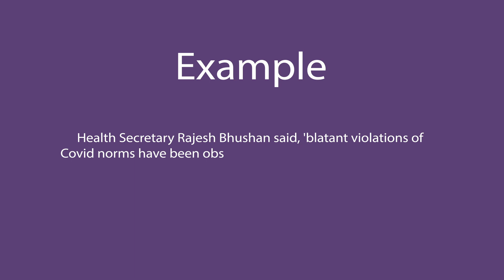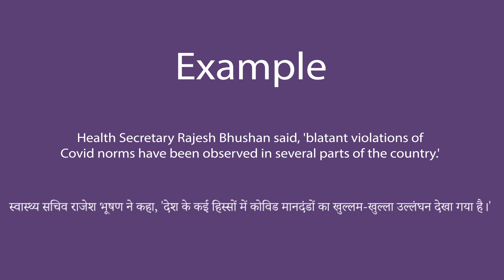Blatant In Hindi - HinKhoj - Dictionary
Hello friends!

Blatant means (of bad behavior) done openly and unashamedly
Blatant meaning of is खुल्लम खुल्ला
Blatant is used as an adjective.
We choose this word as Word of the day with sentence example - Health Secretary Rajesh Bhushan said, 'blatant violations of Covid norms have been observed in several parts of the country.'

To find more meaning and word details Blatant